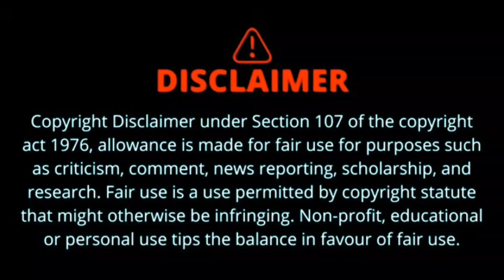English speaking practice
welcome to Alrabbani coaching centre